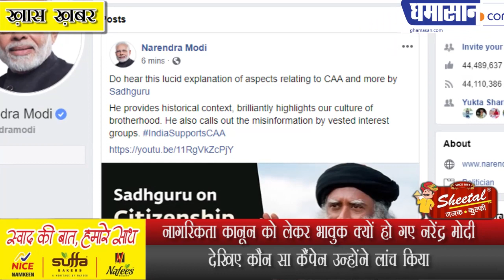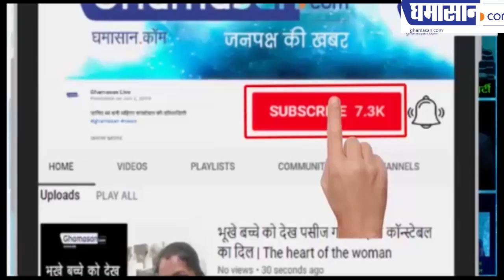नागरिकता कानून को लेकर भावुक क्यों हो गए नरेंद्र मोदी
देखिए कौन सा कैंपेन उन्होंने लांच किया